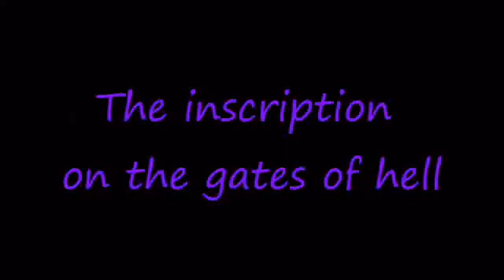Sonic 3 & Knuckles Let's play - Lava Reef Zone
On the whole, a rather successful journey through a live Volcano. Especially considering the temperatures, that reach over 220 times the boiling point of water!